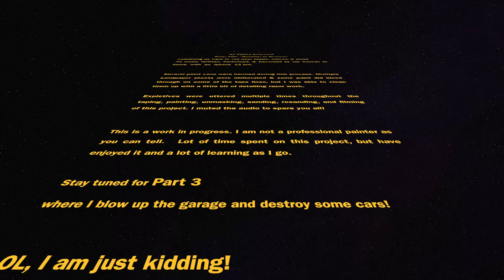EVH Tribute Guitar (Part 2)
Had an old Black Charvel guitar laying around and decided to modify it. In recent years, Charvel had an Art Series EVH styled guitar that Ed striped and were played at multiple shows throughout the country. Those were different than his Kramer striped guitar days. This is just my nod to that work, and to my favorite guitar player of all time, The King... Edward Van Halen,  R.I.P.

This song was written a few years ago and definitely was EVH inspired after he had passed. It was recorded and mixed on my iPhone 12 Pro.   I will do a proper re track of this song in the coming days.

The sanding, taping, and paint process took many days and there were plenty of messups along the way. ie: over sanding, under sanding, paint runs, lady bug landings, glove rubbing the clear, and a spitty spraymax 2k can with like, no flow..

I did not want to do the entire guitar in a replica EVH pattern. There are 40 million of those out there and so I decided I wanted to do an "inspired by" horn section of the guitar body for this EVH nod!.  Rock on!